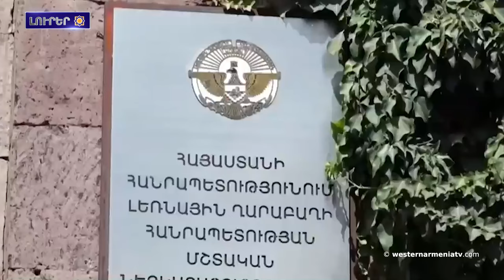Թա ԽԵՅԱ Արցախք ղեկավարությունը Արցախի լուծարման չարաբաստիկ հրամանագիրը ատմենա ըրալ․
1. «Արցախը ոապագա օնե ՄՈՒՆՔնՔ» Zoom հանդիպում

2. Թա ԽԵՅԱ Արցախք  ղեկավարությունը Արցախի լուծարման չարաբաստիկ հրամանագիրը ատմենա ըրալ․
3. «Կորուսյալ» Անիի Հետքերավը
4. Բաքու Հակարիի կամրջան առևանգված, 15 տարվա ազատազրկման դատապարտված Վագիֆ Խաչատրյանին վերաքննիչ բողոքի քննություննա սկսվալ
5. Աղավնոյա  կոթողնեն  «Եռաբլուր»-վնն ըրալ
6. Բարեկամավան շենքումը պատրաստն Արցախա  բռնի տեղահանված մինչև 10 ընտանիքի հյուրընկալին